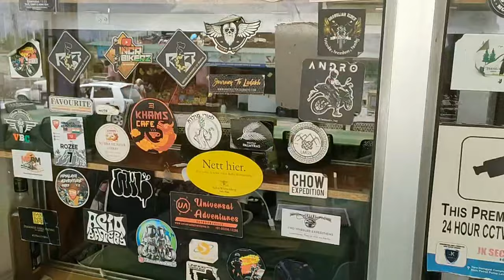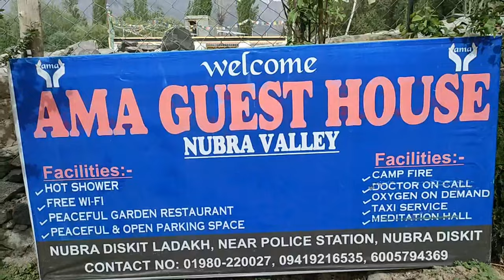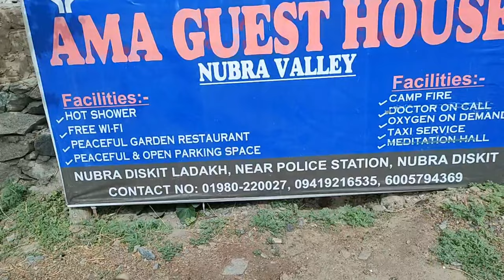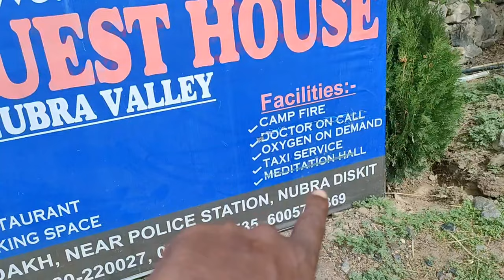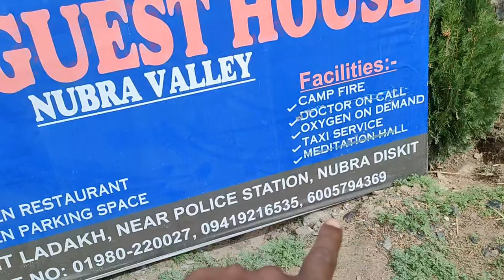Leh Ladakh Nubra Valley || ಲಡಾಕಿನ ಮತ್ತೊಂದು ಜಾಗಕ್ಕೆ ತುಂಬಾ ಸುಂದರವಾದ ಜಾಗ ( ನುಬ್ರ ವ್ಯಾಲಿ ) ಎರಡು ಬುಜದ